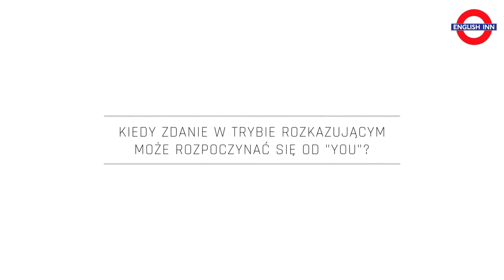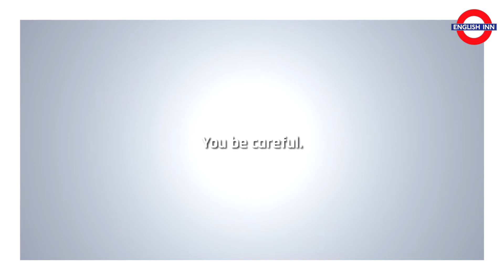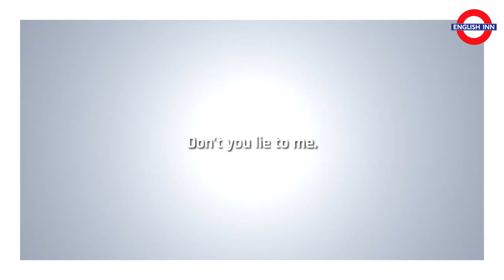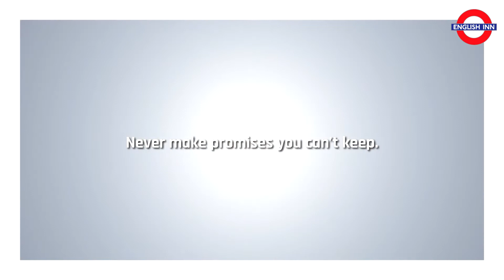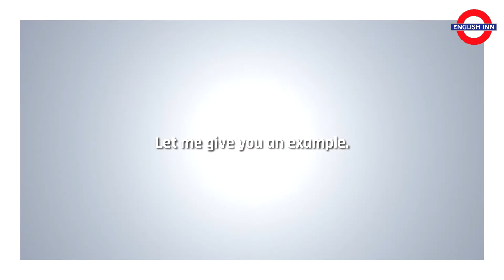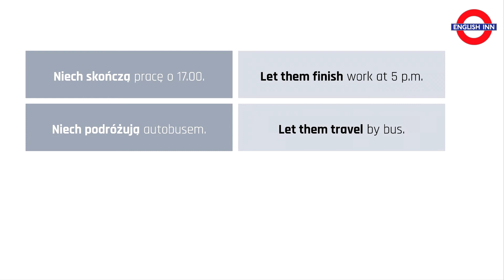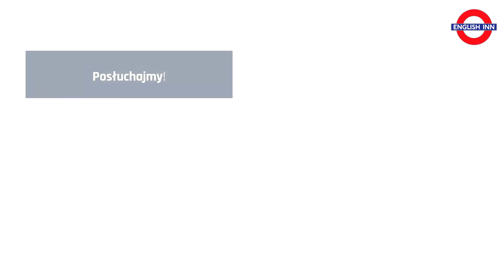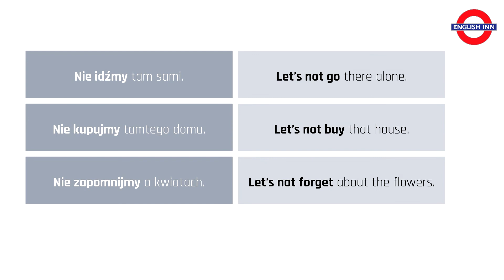Językownia #1 Tryb rozkazujący (Imperatives) – Część druga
Oto kolejna odsłona Językowni, w której porównujemy język polski z językiem angielskim. Temat odcinka to tryb rozkazujący (część druga).